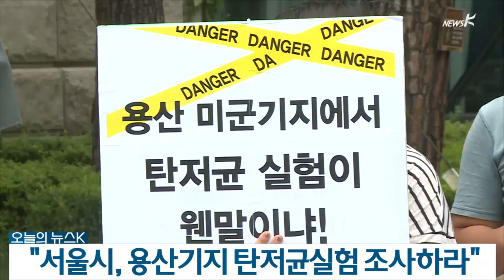[국민TV] 오늘의 뉴스K (2015.07.21)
새정치민주연합이 국정원 측에 불법 '내국인 사찰' 의혹에 대한 자료제출을 요구했습니다.
국정원이 요구에 응할지 불투명한 가운데, 진상규명 여부에 대한 우려의 목소리도 나옵니다.

최근 검찰이 구 통합진보당 최고위원들에 대해 '뒷북 압수수색'을 진행했습니다.
'국정원 불법 사찰' 정국을 모면하기 위한 신호탄이 아니냐는 의혹이 제기되고 있습니다.

청와대가 현병철 국가인권위원장 후임으로 서울중앙지방법원장을 내정했습니다.
인권단체들은 국제기구의 권고를 어긴 인선이라고 비판합니다.

탄저균 국민조사단이 '용산 미군기지 탄저균 실험실 의혹'에 대한 서울시의 대응을 촉구하고 나섰습니다.
독일의 겨우 시 차원의 항의로 연구소가 공개된 적 있다면서 박원순 서울시장이 적극적인 조사를 추진하라는 요구입니다.